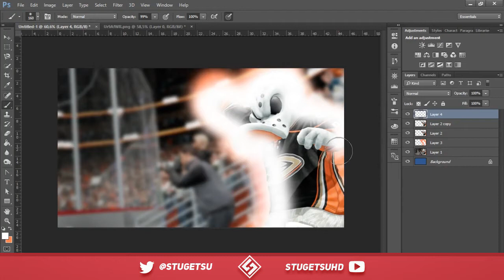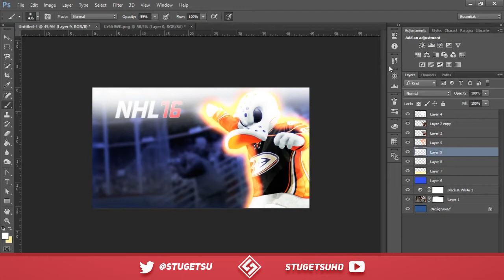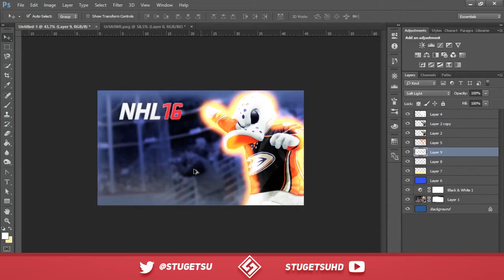SpeedART Sundays EP 4 - NHL 16 Thumbnail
In this episode of the SpeedART Sundays i made a NHL 16 thumbnail for BeSynced.

Song:
P-Holla Do it for love